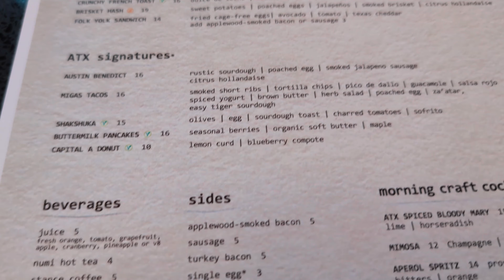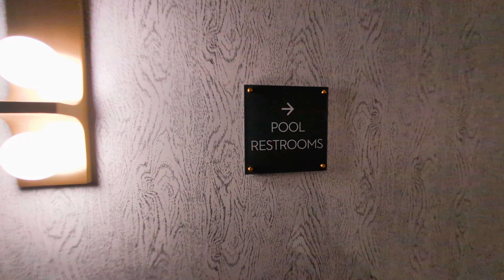Downtown Austin Omni Hotel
Omni Austin Hotel Downtown is in the heart of downtown Just blocks away, dive into Austin’s nightlife and hear live music in entertainment hotspots like 6th st, Rainey Street and the Red River Cultural District. At the hotel, pick up a coffee and a handcrafted pastry at President’s House Coffee and snack on laid-back fare at Capital A inside the hotel’s large glass-walled atrium. Enjoy the rooftop pool!